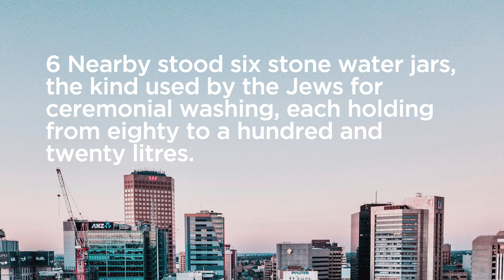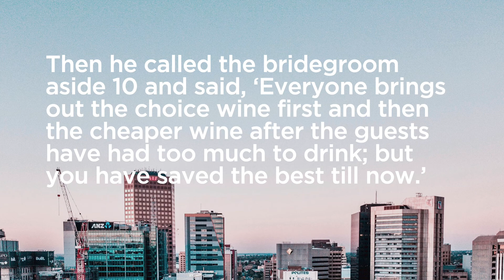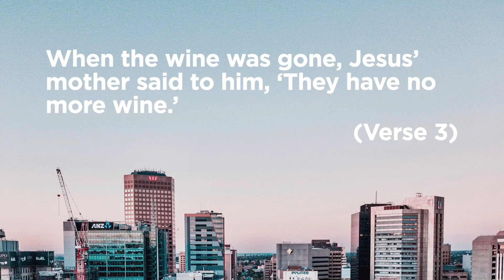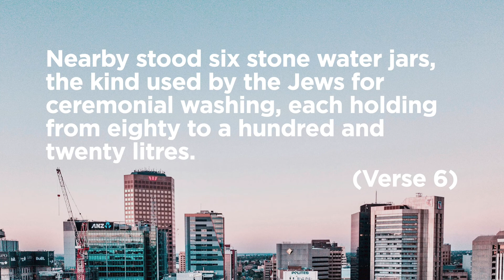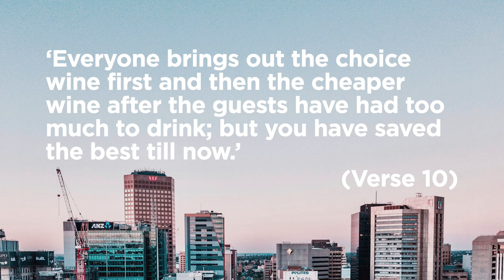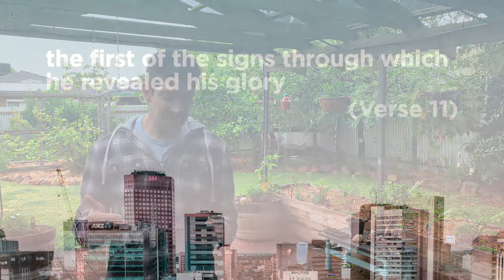Home Worship 9 January 2022 1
Welcome to Home Worship

This week in worship we read the remarkable story of when Jesus turned water into wine at a wedding in Cana. This story is intriguing and shows not only the power of Jesus but how he brings joy into our world.

As part of your Home Worship you might like to play some worship songs, spend some time in reflection or discussion. Then when you are ready you can close with the Lord’s prayer.